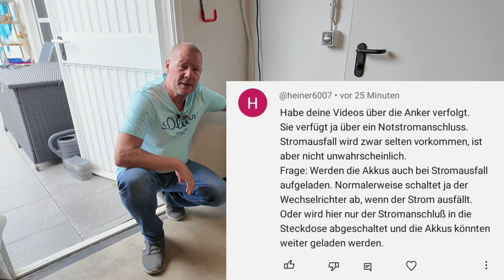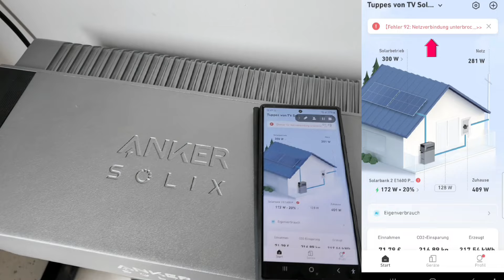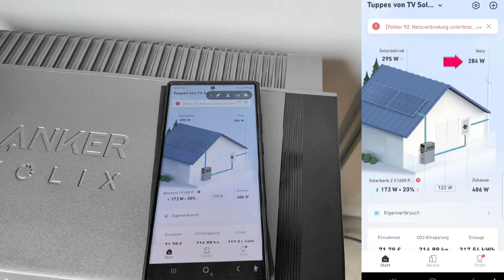Was passiert bei einem Stromausfall (Blackout)? Anker Solix Solarbank 2 Pro Balkonkraftwerk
Hier im Video simuliere ich einen Stromausfall (Blackout), ein zusammenbruch des Stromnetzes, wie reagiert mein Speicher von meinem Balkonkraftwerk? Ich teste es mit meiner Anker Solix Solarbank 2 in der Pro-Version.